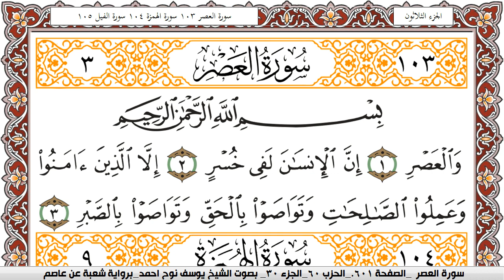سورة العصر مكتوبة يوسف نوح احمد Surah Al Asr برواية شعبة عن عاصم | كنوز الهدى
الكلام الذي في الأسفل لغرض نشر المقطع فقط :

كنوز الهدى

كنوز الهدى,
كنوز الهدي,
كنوز,
الهدى,
الهدي,
قران كريم
قرآن كريم
قرءان كريم
قران
قرآن
قرءان
القران الكريم
القرآن الكريم
القرءان الكريم
القران
القرآن
القرءان
قران كريم,
قران كريم,
KonoozAlhuda
konoozalhuda
konooz
Konooz Alhuda